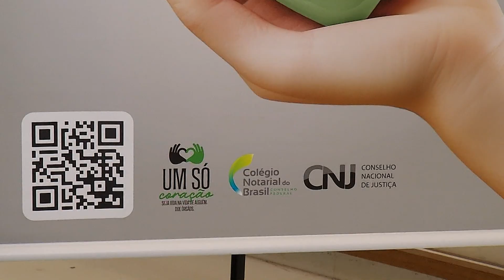Cartórios fazem mutirão de atendimento para Autorização Eletrônica de Doação de Órgãos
A ação concentrada ocorreu no sábado, dia 19 de outubro. Mas quem desejar ser um doador de órgãos poderá manifestar e formalizar a sua vontade por meio de um documento oficial, feito digitalmente em qualquer cartório.